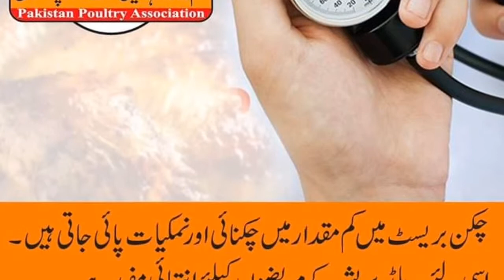HOW TO CONTROL BLOOD PRESSURE?